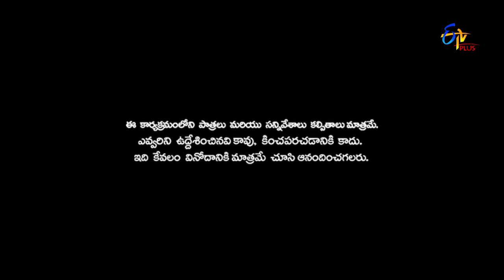Patas | Intro | 9th December 2019 | ETV Plus